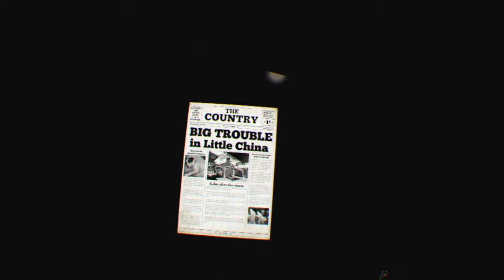Crisis VRigade 2 - First boss/Aim Controller | PS VR